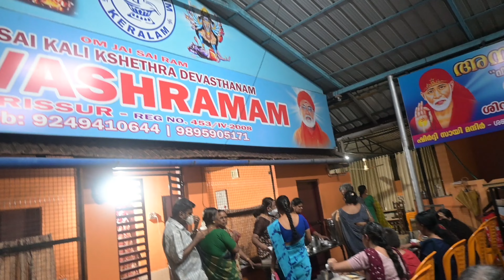18 May 2023 അന്നദാനം 1150-ാംദിവസം "വിശക്കുന്നവന്റെ മുൻപിൽ അന്നമാണ്ദൈവം"അന്നദാനം മഹാദാനoSHIVASHRAM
🙏ജയ് സായ് റാം🙏.

അന്നദാനം മഹാദാനം:- അന്നദാനം 1150 days -ാം ദിവസം
ദാനങ്ങളില്‍ വച്ച് ഏറ്റവും മഹത്തായത്‌ അന്നദാനമാണ്. മറ്റു ഏതൊരുദാനവും അന്നദാനത്തോളം മാഹാത്മ്യമേറിയതാവില്ല. വിശന്നുവലഞ്ഞു വരുന്ന ഒരാള്‍ക്ക്‌ അന്നം കഴിച്ചശേഷമുലഭിക്കുമ്പോഴുണ്ടാകുന്ന ആശ്വാസവും അതുണ്ടാകുന്ന സംതൃപ്തിയും അന്നദാദാവിന് അനുഗ്രഹമായി പരിണമിക്കുന്നു.  അന്നദാനം ലഭിച്ചാല്‍, വിശപ്പുമാറി കഴിഞ്ഞാല്‍ സംതൃപ്തിയോടെ പുഞ്ചിരിച്ചുകൊണ്ട് പറയും മതിയെന്ന്. അന്നദാനത്തിലൂടെ ദാനം ഏറ്റുവാങ്ങുന്നയാളിന് പരിപൂര്‍ണ്ണ തൃപ്തിയാണ് ഉണ്ടാകുന്നത്. ഈ ഒരു തൃപ്തി മറ്റൊരു ദാനത്തിലൂടെയും ആര്‍ജ്ജിക്കാന്‍ കഴിയില്ല. അന്നദാനം നടത്തിയാല്‍ ദാരിദ്ര്യവും കടവും  മാറുമെന്നാണ് വിശ്വാസം. കൂടാതെ കുടുംബത്തില്‍ സമ്പത്ത് സമൃദ്ധിയും ഐശ്വര്യവുമുണ്ടാകും.

അന്നദാനം മഹാദാനം"

ഭക്ഷണം ഒരിക്കലും പാഴാക്കരുത്...അതിന്
അര്‍ഹതപ്പെട്ടവര്‍ നമ്മുടെ ഇടയില്‍ തന്നെയുണ്ട്.
ലോകത്തിലെ ഏറ്റവും പുണ്യവും ശ്രേയസ്‌കരവുമായ കര്‍മ്മമാണല്ലോ അന്നദാനം. വിശക്കുന്നവന് ആഹാരം കൊടുക്കുന്നത് ദൈവത്തിന് കൊടുക്കുന്നതിന് തുല്യമാണ്.
           "വിശക്കുന്നവന്റെ മുൻപിൽ  ഭക്ഷണമാണ് ദൈവം"
ഓം ജയ് സായ്റാം.
ആശ്രമത്തിൽ ദിവസവും 150-ൽ അധികം പേർക്ക് നടക്കുന്ന അന്നദാനം - നിങ്ങളുടെ ജന്മദിനം,വിവാഹ വാർഷികം, നിങ്ങളുടെ വേണ്ടപ്പെട്ടവരുടെ ഓർമ്മ ദിനങ്ങൾ തുടങ്ങി വിശേഷാൽ ദിവസങ്ങളിലും അല്ലാതേയും വഴിപാടായും സ്പോൺസർ ചെയ്യാവുന്നതാണ്. താൽപര്യമുള്ളവർ ബന്ധപ്പെടുക.
ശിവാശ്രമം.
നാഗസായീ കാളീക്ഷേത്ര ദേവസ്ഥാനം, ശങ്കരയ്യാ റോഡ്, പി.ഒ.പൂത്തോൾ .തൃശ്ശൂർ.68 0004
Mob.989590517I
Ac. No:Account Name: Shivashramam Shirdhi Sai Mission Charitable Trust
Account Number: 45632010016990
IFSC Code: CNRB0014563
Branch : CANARA BANK, WESTFORT ,THRISSUR

Om Jai Sai Ram

This is a message to all
Sai Devotees across the world. We have been doing Annadanam (providing food to the needy) for the past 1150Days. With God’s blessings we have been able to provide food for over 150 odd people every day, ever since the pandemic struck us. We have also been sharing a video of the daily proceedings with all our benefactors. We are indeed thankful to all our benefactors who have remembered us on their4: important/special days and made us and the needy part of their lives by making donations to feed them. It is a matter of great marvel to know that the number of people contributing to such a cause and the number of recipients of their kindness has been increasing steadfastly. We are glad to become the channel through which it is made possible. However, we are now amid a logistical problem. It is indeed God’s doing that has allowed us to function continuously and seamlessly for these many days without any blockage. The current kitchen can facilitate just the current need of around 150 odd people. For us to take forward your charitable endeavors and make it reach the number of people who depend on us today, it is imperative that we expand our kitchen and build a dining hall (Annadana mandapam) for the people to sit and eat. With God’s blessing and your help, we are certain we can achieve this. We have estimated a cost of Rs. 35Lakhs for this purpose.

It is our humble request to you to kindly spread the word about our charitable endeavors with your friends and family. That in itself is a great service. For the ones who would like to help us solve our current problem, please find below our Bank account details. We are certain that God will help us in finding a way to feed the people who depend on him through us.

We would like to wish you, your family, and the world – all the happiness, health, and comfort. We pray for God’s blessings to be showered on you! Let there be prosperity!

Your offering have reached to me and I am very happy receiving that..I will never forget it

Those who are interested please contact Shivashramam.
Nagasai Kalishethra Devasthanam, Shankarayya Road,
P.O. Poothole, Thrissur : 680004
Account Name: Shivashramam Shirdhi Sai Mission Charitable Trust
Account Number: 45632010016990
IFSC Code: CNRB0014563

Shirdi Sai Mandir SHIVASHRAMAM
 Near Ceramic Centre, Sankarayya Rd, Poothole, Thrissur, Kerala 680004
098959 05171